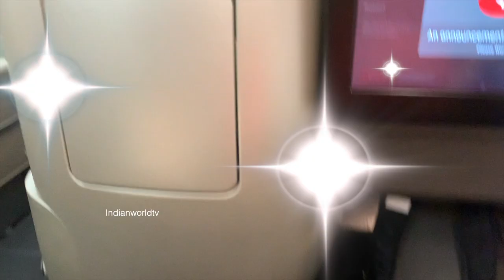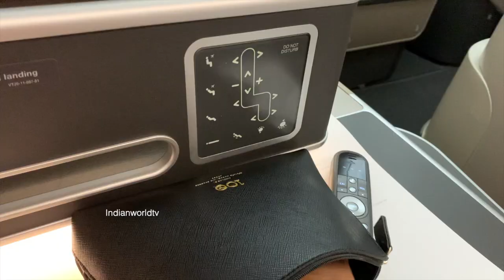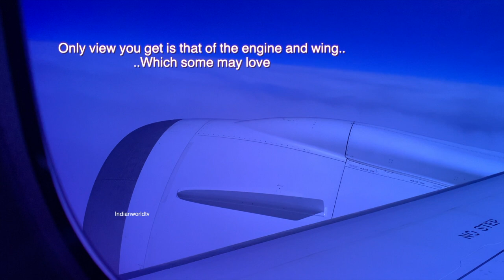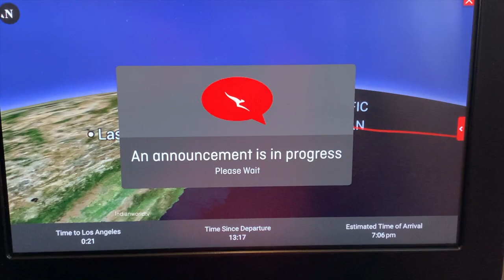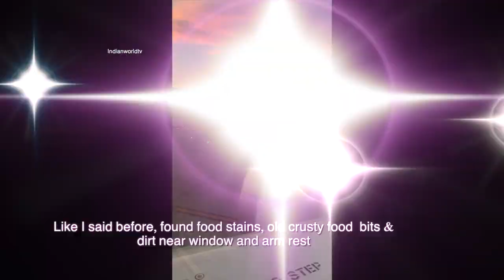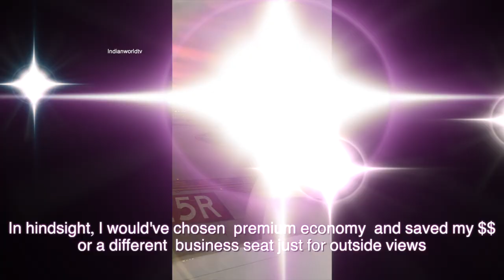Qantas BUSINESS Class | MEL to LAX | Apr2022 | Is it WORTH IT? Seat12K REVIEW|Melbourne -LosAngeles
Hi, Flew Melbourne,Australia to LAX in April 2022 in Qantas Business Class. I have reviewed the seat12K and experience.  Also shared my thoughts on whether to fly Qantas Business class or not.